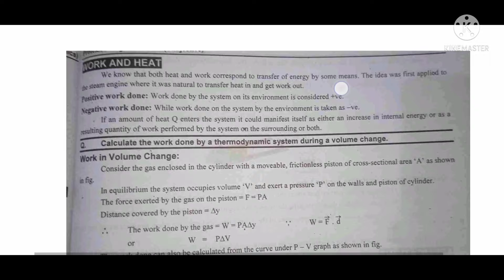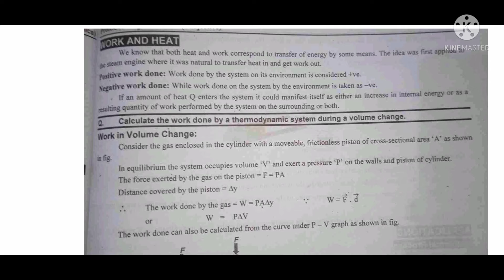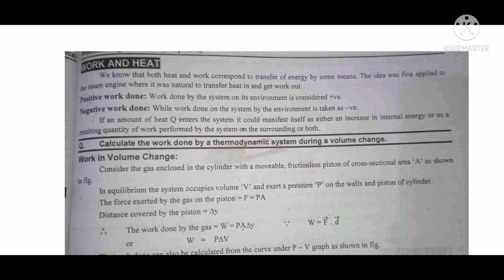what is relation between work and heat||work done by a thermodynamic system during a volume change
relation between work and heat
calculate the work done which is equal to change in heat
we see the relation between work and heat and its on the system
relation of work on a system
work done on a system in a constant volume